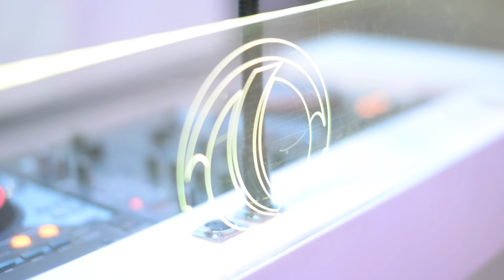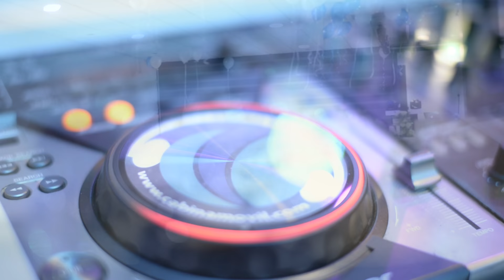Salon Piedra 2016